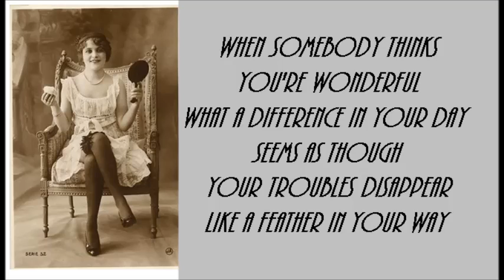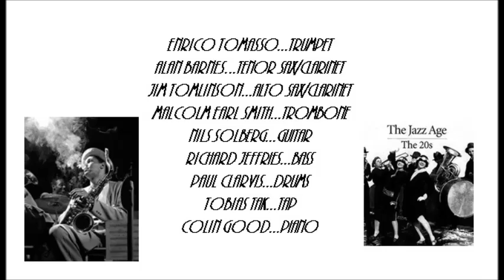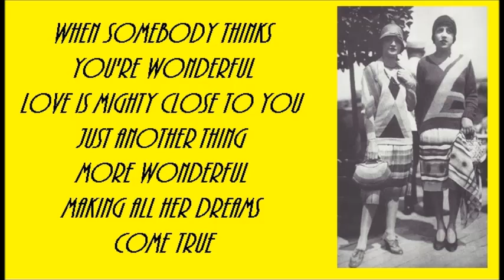when somebody thinks your wonderful. Bryan Ferry. Lyric.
Bryan Ferry CBE is an English singer, songwriter and musician. His vocal style has been described as an "elegant, seductive croon".  He also established a distinctive image and sartorial style; according to The Independent, in common with his contemporary David Bowie, he influenced a generation with both his music and his appearance.  He came to prominence as the lead vocalist and principal songwriter with the glam art rock band Roxy Music.
I claim no rights to the music or lyric. Video for entertainment only.